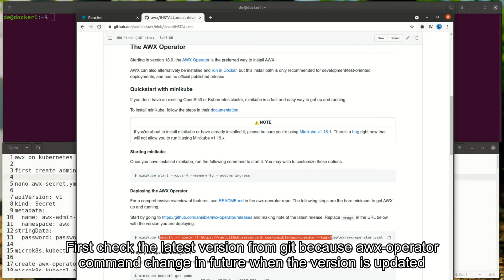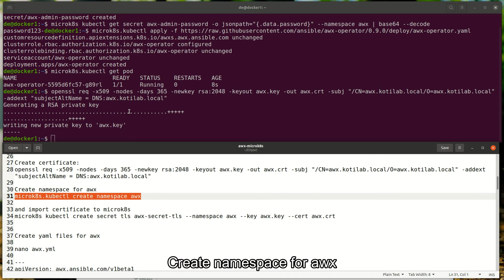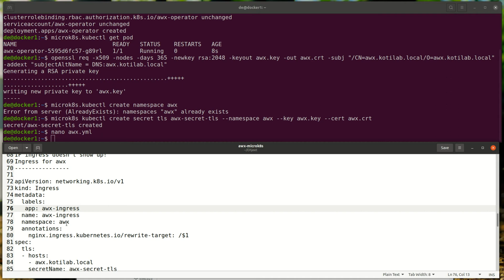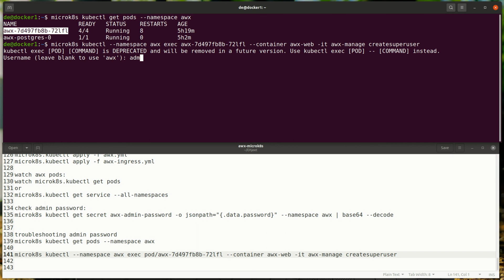How to deploy latest AWX on Kubernetes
Here is a video of how to deploy awx on Kubernetes cluster or single-node solution. The current version has a bug on password inserting to pod during deployment.

Commands:

first create admin password

nano awx-secret.yml

apiVersion: v1
kind: Secret
metadata:
  name: awx-admin-password
  namespace: awx
stringData:
  password: password

microk8s.kubectl apply -f awx-secret.yml

check password status:
microk8s kubectl get secret awx-admin-password -o jsonpath="{.data.password}" --namespace awx | base64 --decode

verify status:
microk8s.kubectl get pod

Create certificate:
openssl req -x509 -nodes -days 365 -newkey rsa:2048 -keyout awx.key -out awx.crt -subj "/CN=awx.kotilab.local/O=awx.kotilab.local" -addext "subjectAltName = DNS:awx.kotilab.local"

Create namespace for awx
microk8s.kubectl create namespace awx

and import certificate to microk8s
microk8s kubectl create secret tls awx-secret-tls --namespace awx --key awx.key --cert awx.crt

Create yaml files for awx

nano awx.yml

kind: AWX
metadata:
  name: awx
  namespace: awx
spec:
  tower_admin_user: admin
  tower_ingress_type: Ingress
  tower_hostname: awx.kotilab.local
  tower_ingress_tls_secret: awx-secret-tls
  tower_postgres_storage_class: longhorn

or for storage:
  tower_extra_volumes: |
    - name: data-vol
      hostPath:
        path: /home/ubuntu
        type: Directory
  tower_task_extra_volume_mounts: |
    - name: data-vol
      mountPath: /data

IF ingress doesn't show up!

kind: Ingress
metadata:
  labels:
   app: awx-ingress
  name: awx-ingress
  namespace: awx
  annotations:
spec:
  tls:
  - hosts:
    - awx.kotilab.local
    secretName: awx-secret-tls
  rules:
    - host: awx.kotilab.local
      http:
        paths:
          - backend:
              service:
                name: awx-service
                port:
                  number: 80
            path: /
            pathType: Prefix

MetalLB load balancer later may?

apiVersion: v1
kind: Service
metadata:
  name: awx-load
  namespace: awx
spec:
  selector:
    name: awx-ingress
  type: LoadBalancer
  ports:
    - name: http
      protocol: TCP
      port: 80
      targetPort: 80
    - name: https
      protocol: TCP
      port: 443
      targetPort: 443
  externalTrafficPolicy: Cluster

Create awx objects on kubernetes:
microk8s.kubectl apply -f awx.yml
microk8s.kubectl apply -f awx-ingress.yml

watch awx pods:
watch microk8s.kubectl get pods
or
microk8s.kubectl get service --all-namespaces

troubleshooting admin password
microk8s kubectl get pods --namespace awx

microk8s kubectl --namespace awx exec pod/awx-7d497fb8b-72lfl --container awx-web -it awx-manage createsuperuser admin